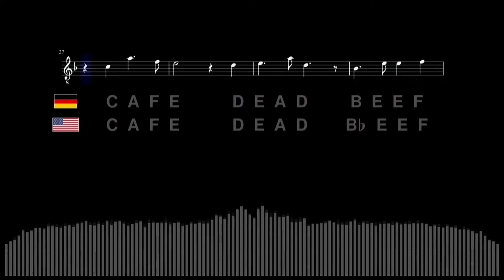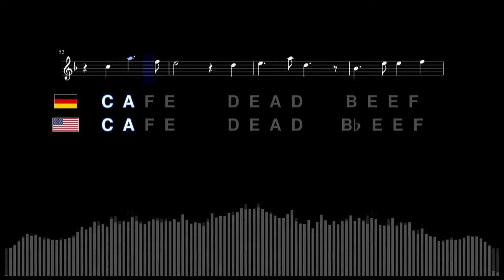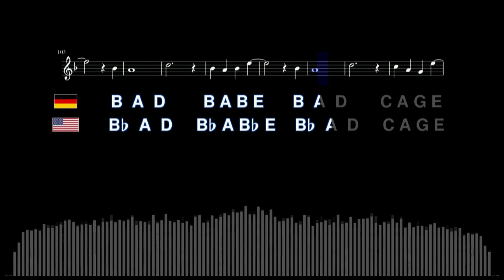Cafe Deadbeef - a musical spelling bee (instrumental rock)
A musical spelling bee. "Lyrics":

CAFE DEADBEEF
DECAF CAFE
CAFE DEADBEEF

BAD BABE
BAD CAGE
BAD EGG
DEAF AGE

DEFACED FACADE
FADED DECADE

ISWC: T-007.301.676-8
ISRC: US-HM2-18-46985